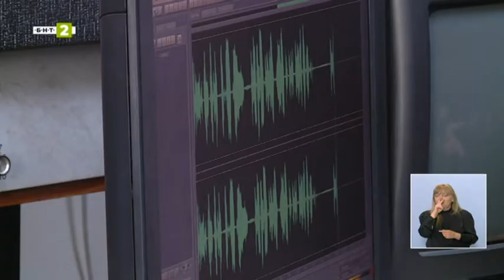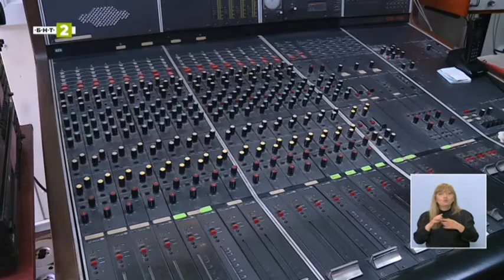УЧЕНИЦИ ПОСЕТИХА ВАРНЕНСКИ СВОБОДЕН УНИВЕРСИТЕТ "ЧЕРНОРИЗЕЦ ХРАБЪР" ПО ПРОЕКТ “АКТИВ” / БНТ 2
Ученици от варненското средно училище “Гео Милев” посрещнаха свои връстници от  Италия, Полша и Испания, за да продължат работата си по проекта, свързан с човешките права и отговорности. Как на практика изглеждат различните страни на проблеми, свързани с тях, децата видяха при посещенията си в Окръжния съд в града и във Варненския свободен университет. Друг акцент в работата им бяха фалшивите новини и тяхното разпознаване.